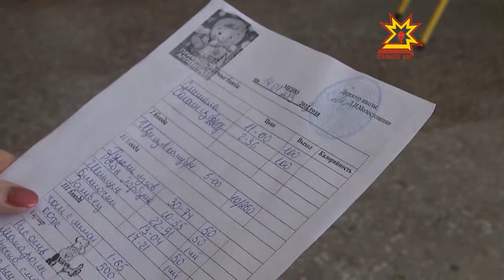Школьная модернизация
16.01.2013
Насколько улучшаются условия школ в районах, которые участвуют по программе модернизации? В Урмарском районе только за прошедший год было отремонтировано 6 школ. В этом году планируется сдача одной новой школы на 160 мест. О том, чем преуспел район от других, в нашем сюжете.